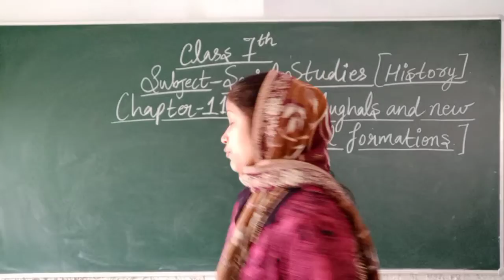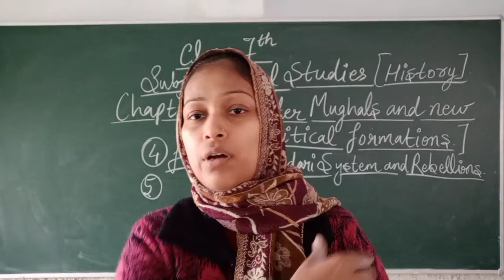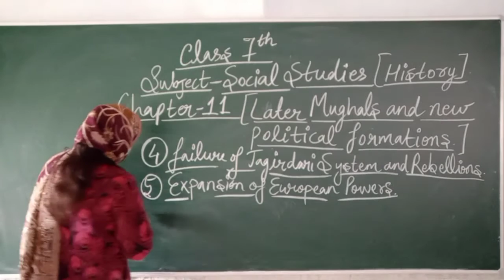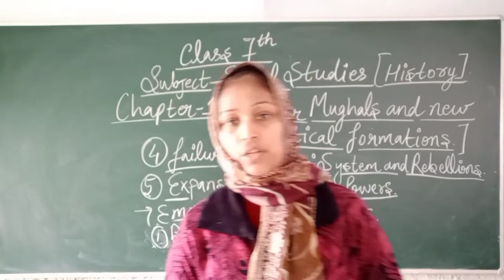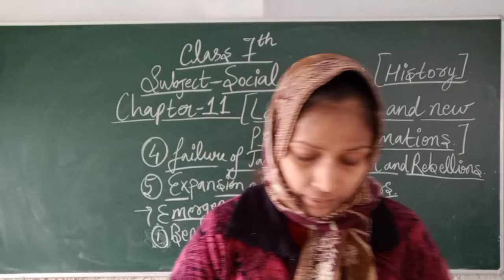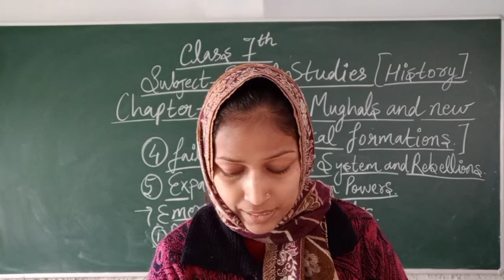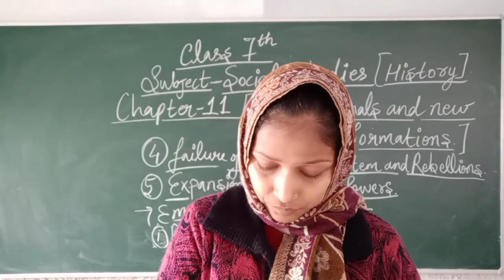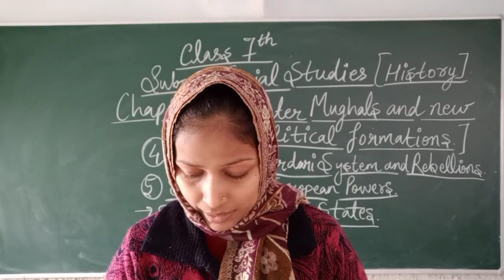Class 7th history 11(part-2)